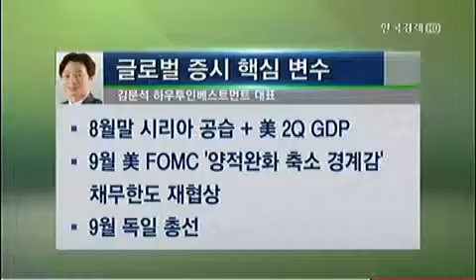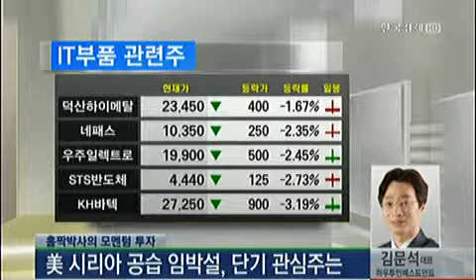[홀짝박사의 모멘텀투자] 시리아 사태 확산, 잔인한 9월의 서막인가_2013년 8월 28일 방송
김문석 하우투인베스트먼트 대표